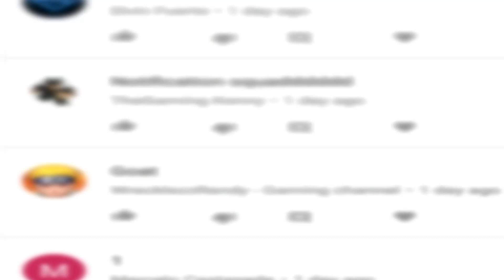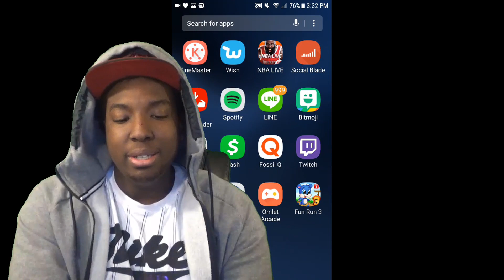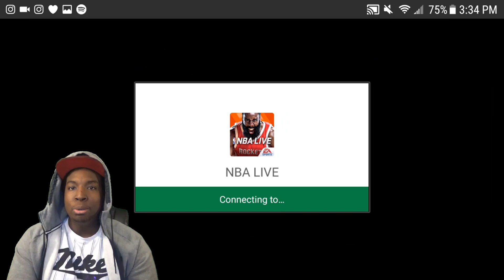HIS TEAM BROKE THE GAME!!! PLAYING WITH THE FIRST EVER 101 OVR TEAM IN NBA LIVE MOBILE 18!!!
Follow my homie Relic if u want a new logo and banner for your channel

If you are looking for an intro or an outro then visit my boy super to purchase one